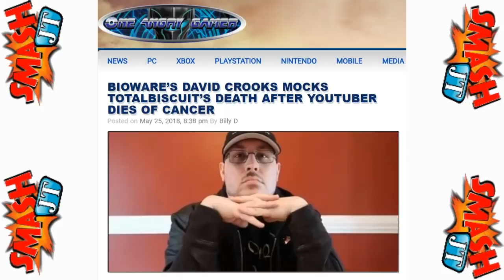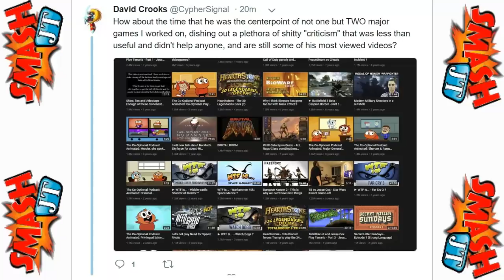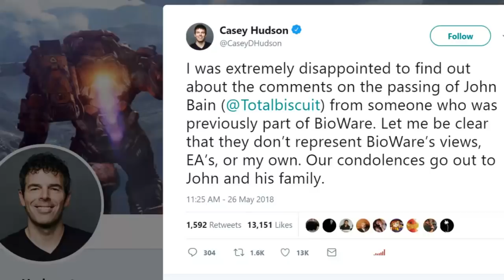EA Developers DISGRACEFULLY Mock John 'TotalBiscuit' Bain's Passing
Just when you thought EA couldn't stoop lower, Bioware developers have begun celebrating and mocking John 'TotalBiscuit' Bain's death following his losing battle with cancer.
This is a new low for humanity. While TotalBiscuit had some controversial stances, jumping at the opportunity to be publically jubilant that he had passed is abhorrent.
EA, parent company of Bioware, has begun damage control of some of their employees already.

-JT